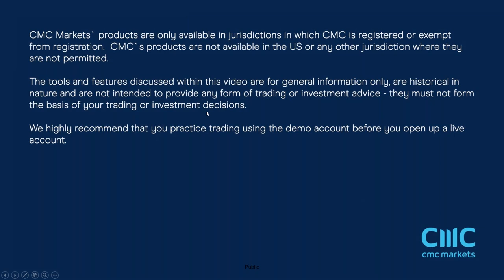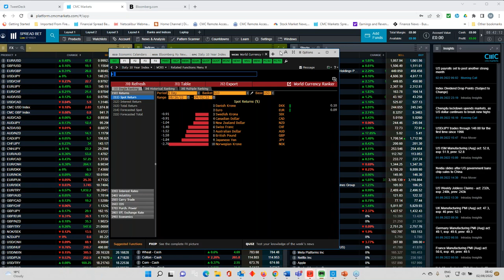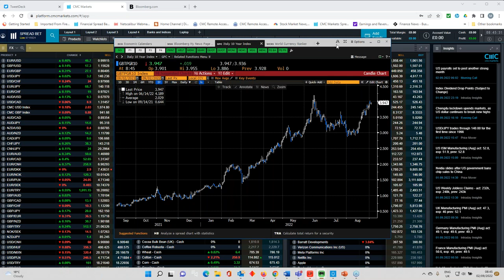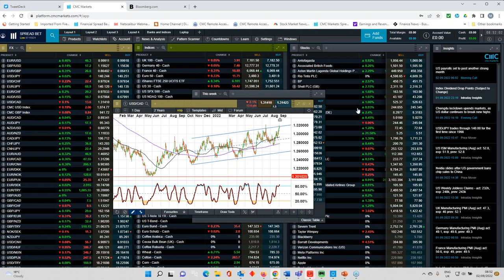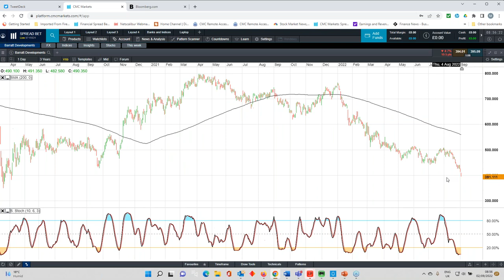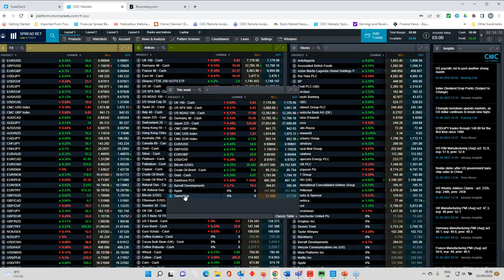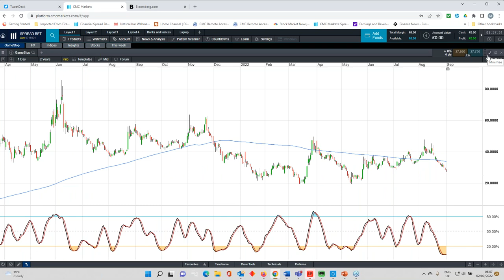The Week Ahead: ECB, RBA, BoC rate decisions; Apple event; Darktrace results - w/c 5 September 2022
Our chief market analyst Michael Hewson begins with a look back at this week's bond rout and the weakness in equity markets, before looking ahead to Thursday's European Central Bank rate meeting. He also assesses the prospect of rate hikes from the Bank of Canada and the Reserve Bank of Australia, as well as looking at key levels for the S&P 500, Dax, FTSE 100, EUR/USD and GBP/USD.